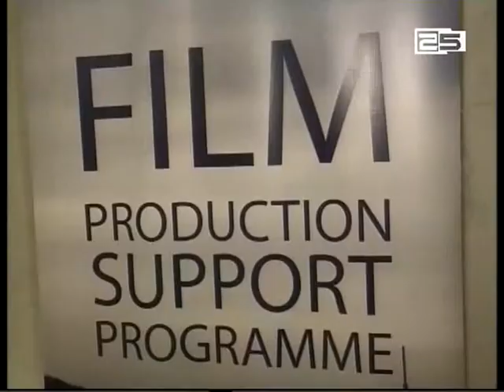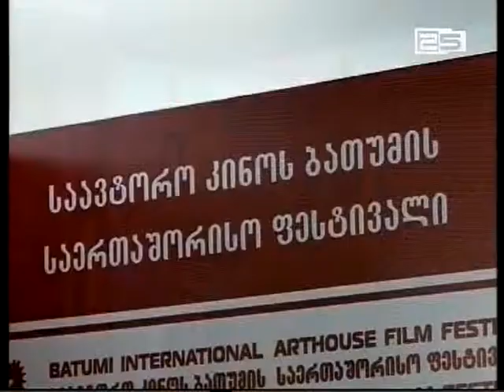,,BIAFF-2014” -ის ფარგლებში დაგეგმილი ღონისძიებები